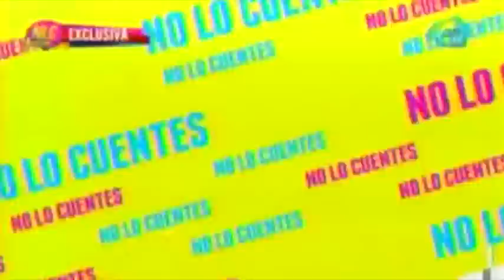Hija de Tony Flores “le da a la marihuana” como... medicina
El comediante Tony Flores, reveló que su hija utliza el mismo tratamiento que él para tratar su problema de atrofia muscular.

1 de octubre 2015

Te recomendamos el siguiente video:

Radames de Jesús rompe en llanto al hablar sobre la golpiza que le dio a su exesposa